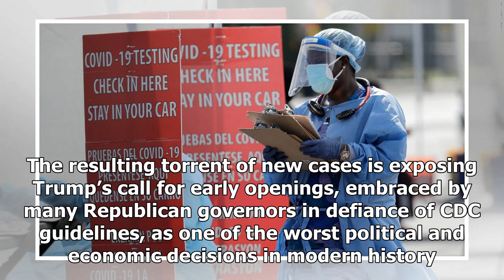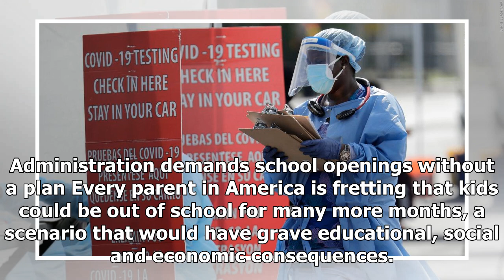Breaking News - White House turns on Dr. Fauci as disaster grows out of aggressive state openings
Kevin Dietsch/Pool via AP Director of the National Institute of Allergy and Infectious Diseases Dr. Anthony Fauci testifies before a House Committee on Energy and Commerce on the Trump administration’s response to the COVID-19 pandemic on Capitol Hill in Washington on Tuesday, June 23, 2020. (Kevin Dietsch/Pool via AP) Analysis by Stephen Collinson | CNN Instead of focusing on the out-of-control coronavirus disaster in Florida and other early opening states, the White House is trying to destroy ...